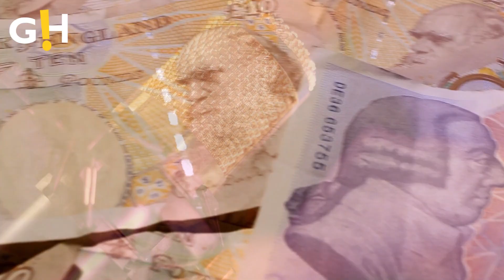Queen REJECTED Meghan Markle's 'Inappropriate' Wish | Gossip Herald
Queen rejected Meghan Markle's only wish after wedding as it 'wasn't appropriate